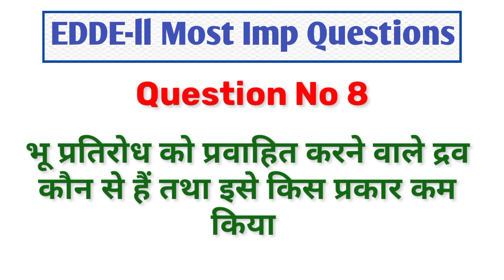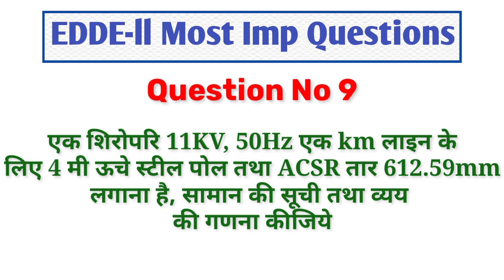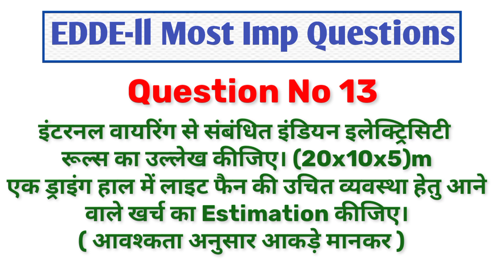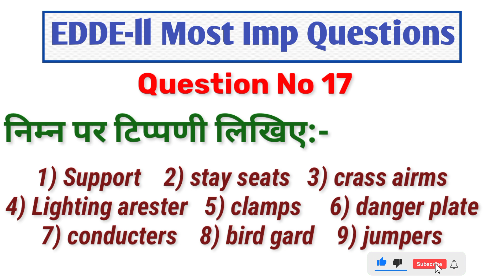EDDE-ll Most important Questions From BTEUP Polytechnic | 2023 यही Questions exam में आएंगे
Dosto aaj ke is video me  Polytechnic Electrical Engineering 6th Semester (final year) 2023-24  Electrical Design Drawing and Estimating-ll , subject  ka kuch very very most important questions and answer ko bataya hun jo electrical ke final Year kr student ke liye ye video kafi important hoga___________________________________________________________________

Gk study
General knowledge Question
Gk king
General knowledge Question and Answer
Amazing facts
Random facts
sawal jabaab
amazing questions

Video Link:-

gorakhpur polytechnic college :-